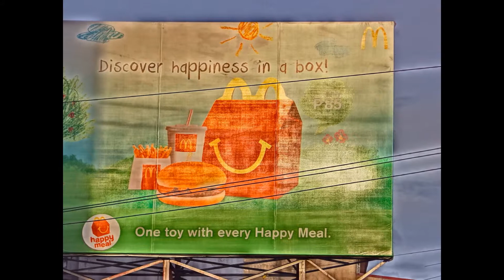My Slideshow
The great photographers of life - like Diane Arbus and Walker Evans and Robert Frank - all must have had some special quality: a personality of nurturing and non-judgment that frees the subjects to reveal their most intimate reality. It really is what makes a great photographer, every bit as much as understanding composition and lighting. Caleb Deschanel